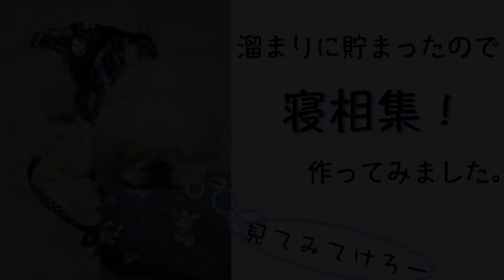おじぃペキ寝相集 ~♩Are You Sleeping?~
おじいちゃんになってから寝る時間がめっきり長くなった健太郎。
写真が溜まりに貯まったので、Are You Sleeping?の曲に合わせて次々と寝相集をパラパラしていきます。